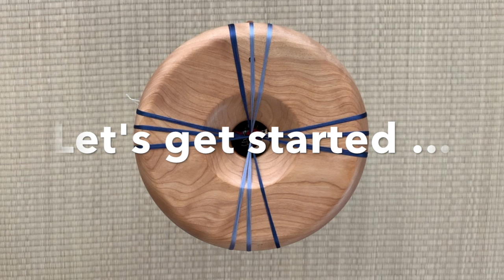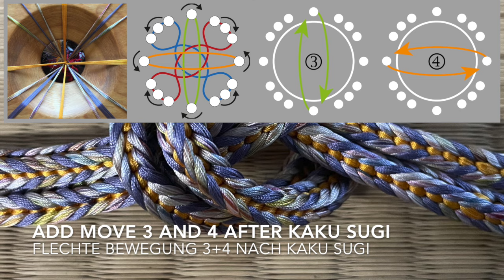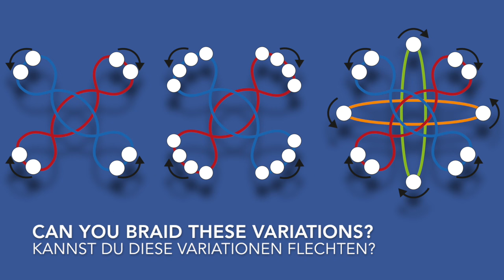Kumihimo Tutorial KAKU SUGI 12 Tama + Variations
00:00 Setup
00:18 Start
00:35 move 1 • Bewegung 1
00:50 move 2 • Bewegung 2
01:08 move 1 • Bewegung 1
01:13 move 2 • Bewegung 2
01:22 Adjust the setup … • Setup neu ausrichten …
01:35 move 1 • Bewegung 1
01:40 move 2 • Bewegung 2
01:45 move 1 • Bewegung 1
01:50 move 2 • Bewegung 2
01:55 track plan (animated) • Spurenplan (animiert)
02:21 finished braid • fertiges Geflecht
02:29 color variations • Farbvariationen
02:36 pattern variation AYA SUGI • Mustervariation AYA SUGI (16 tama)
03:02 Draft your own setup … • Entwirf dein eigenes Setup …
03:13 Can you braid these variations? • Kannst du diese Variationsne flechten?
03:21 books and more patterns • Bücher und noch mehr Muster

If you like my video, thumbs up!